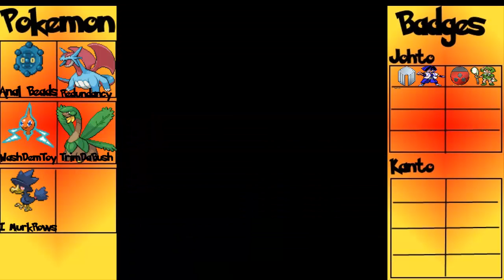Pokemon HeartGold Randomizer Nuzlocke Part 7 - Gym Leader Bugsy and Ilex Forest!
Want more Daily Videos? Join the Casuals Club today!

In this episode, we take on the Azalea City gym leader Bugsy and chase around some annoying Farfetch'ds.